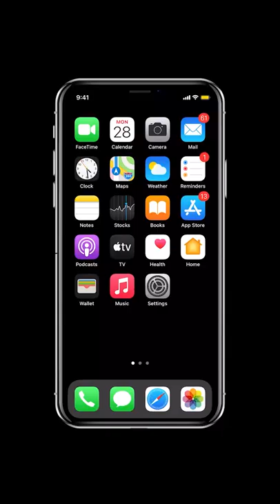How To Recover Deleted Apps on iPhone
Have you accidentally deleted apps on iPhone running iOS 13 or 14? Watch this quick tip restore deleted apps on your iOS device.

Gears We Use:
Sony Alpha ILCE-7M3 Camera
Sony FE 35mm f/1.4 Lens
Sony 24-70 MM F2.8 GMaster Lens
Godox SL-150W
Godox P90L Softbox
Godox SL-60W
Godox SB-UBW80 Octa Softbox
Rode NTG4PLUS Shotgun Microphone
Blue Yeti Pro USB Mic
Yamaha MG10 Stereo Mixer